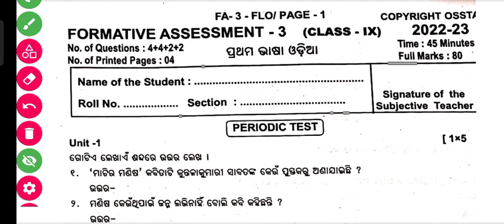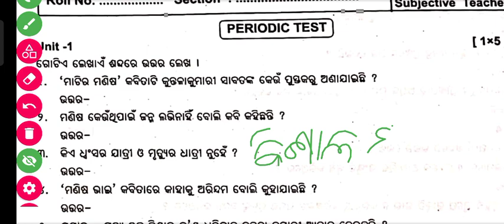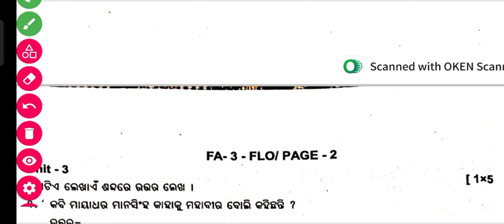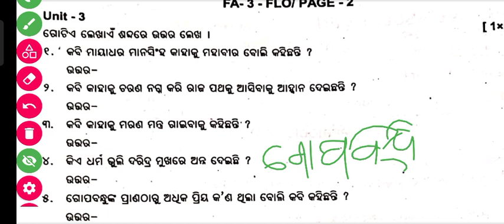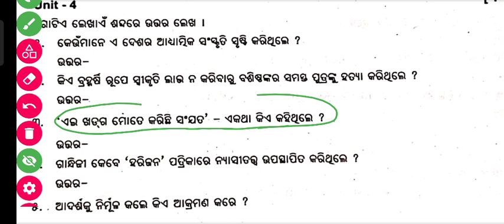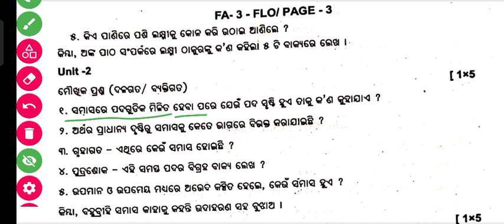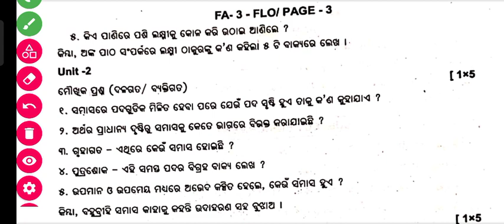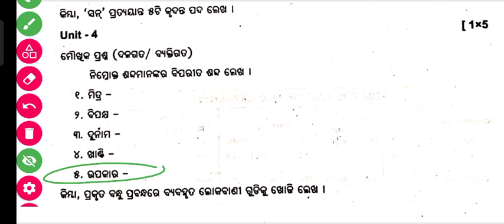Class 9 fa 3 questions paper 2022-23 // Class 9 fa 3 odia questions paper 2022-23 // fa 3 class 9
Class 9 fa 3 questions paper 2022-24,fa3 exam question 2022 9th class, 9th class fa3, 9th class fa3 question paper 2022, Fa 3 question answer 9th class